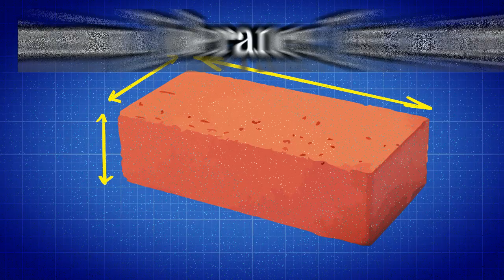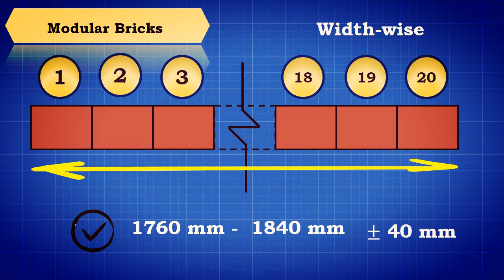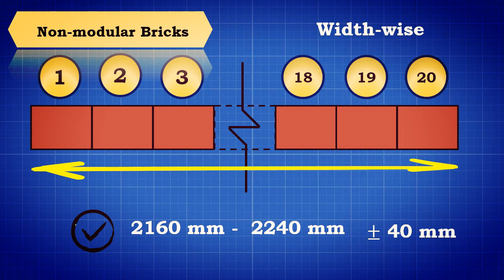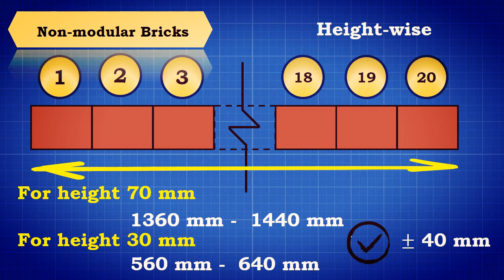How to perform Dimension Tolerance Test on Bricks? // Tolerance Test on Bricks //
Check out this comprehensive tutorial on DimensionToleranceTest for Bricks! In this video, we will guide you step by step on how to perform accurate measurements to ensure the precise dimensions of your bricks. Learn the essential tools and techniques needed to assess the dimensional quality, including calipers and measuring tape. Whether you're a DIY enthusiast or a professional builder, this guide will equip you with the necessary knowledge to maintain the highest standards in brick construction. Don't miss out on this valuable resource!